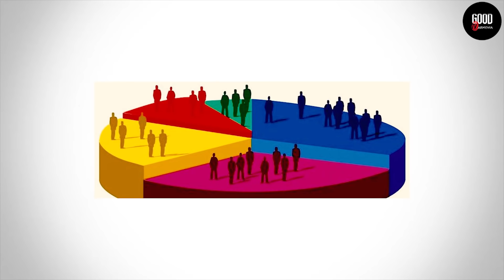Տվյալները հրապարակված են․ Պուտինի հրամանը և Փաշինյանի հրաժարականը որը չի լինի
ԱՐՑԱԽԻ ԵՎ ՀԱՅԱՍՏԱՆԻ ՇՈՒՐՋ ՆՈՐ ԶԱՐԳԱՑՈՒՄՆԵՐ / ՀՐԱՏԱՊ